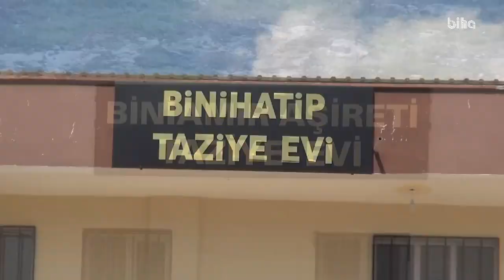HÜDA PAR bu hafta taziye evi ücretlerini gündeme taşıdı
Haberin detaylarını Ajans Urfa web sitemizden öğrenebilirsiniz...